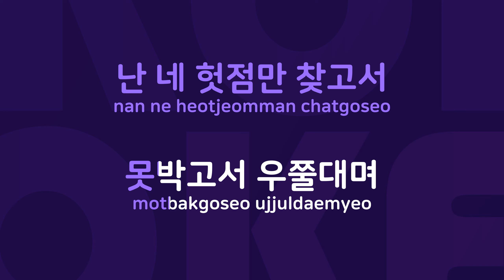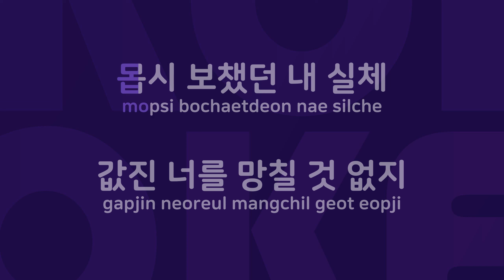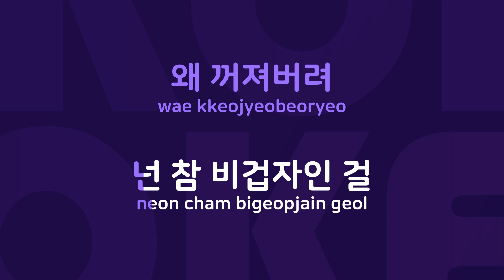오렌지 : Originally Performed By 서태지 Karaoke Verison